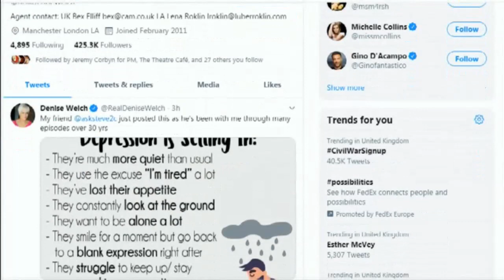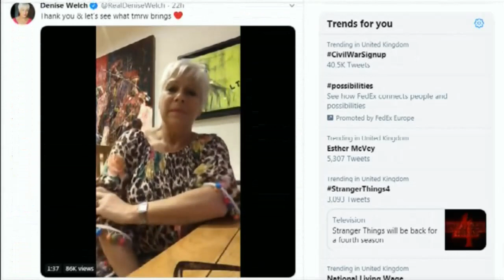Denise Welch praised for documenting depression on Twitter (UK) ITV News 30th September 2019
(Edit) Denise Welch praised for documenting depression on Twitter.

Approximately 1 in 4 people in the UK will experience a mental health (commonly anxiety and depression), and though figures may vary in countries around the world, there will be even more people that will suffer with mental illness at some point in their lives.